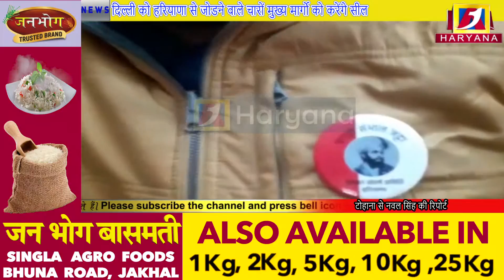सैंकड़ो की संख्या में ट्रैक्टर ट्राली लेकर आंदोलन में जाएंगे किसान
a1haryana # tohana # सैंकड़ो की संख्या में ट्रैक्टर ट्राली लेकर आंदोलन में जाएंगे किसान # a1haryana